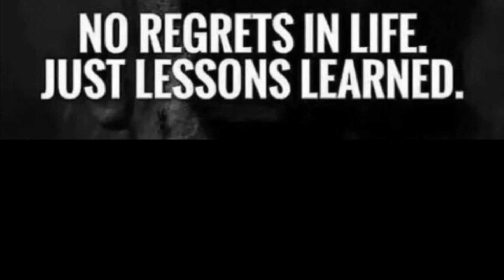Still Sittin August ‘23 by @ ShaFitness_TattooArt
Sneaker vlog by @ ShaFitness_TattooArt